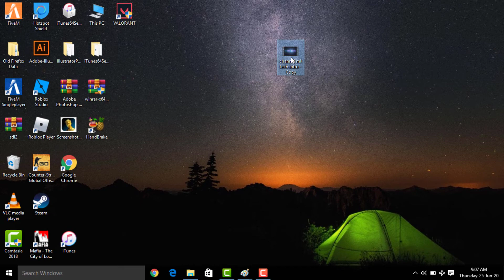How To Fix - Missing Codec - This Item Was Encoded In a Format That's Not Supported. - 0xc00d5212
In This Tutorial How To Fix -  Missing Codec - This Item Was Encoded In a Format That's Not Supported. -  0xc00d5212